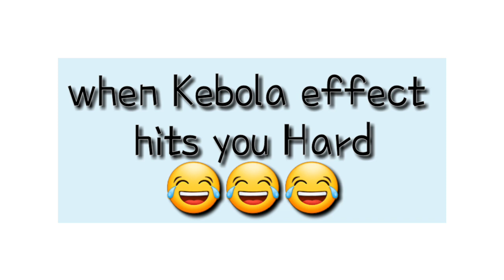When the Kebola effect hits u hard😂😂😂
23rd October 2018
Friday
With my talented classmate Poireinganbi Sorokhaibam. 😂😂😂